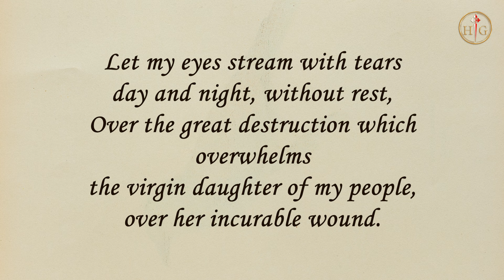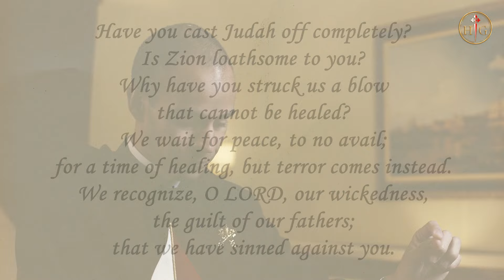Why does PRESUMPTION have no pardon?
🔴Consecration to Jesus through Mary will TRANSFORM YOUR LIFE. Find out more:🔴

Daily Gospel Meditation | Fr. Cyril Avinash
Tuesday of the Seventeenth Week in Ordinary Time

🔶Gospel🔶
Mt 13:36-43

Jesus dismissed the crowds and went into the house.
His disciples approached him and said,
"Explain to us the parable of the weeds in the field."
He said in reply, "He who sows good seed is the Son of Man,
the field is the world, the good seed the children of the Kingdom.
The weeds are the children of the Evil One,
and the enemy who sows them is the Devil.
The harvest is the end of the age, and the harvesters are angels.
Just as weeds are collected and burned up with fire,
so will it be at the end of the age.
The Son of Man will send his angels,
and they will collect out of his Kingdom
all who cause others to sin and all evildoers.
They will throw them into the fiery furnace,
where there will be wailing and grinding of teeth.
Then the righteous will shine like the sun
in the Kingdom of their Father.
Whoever has ears ought to hear."